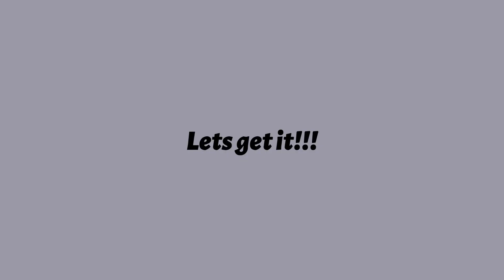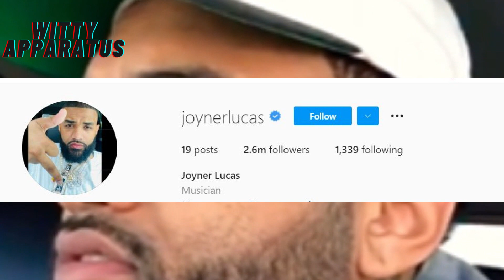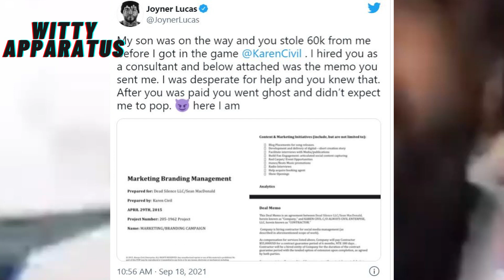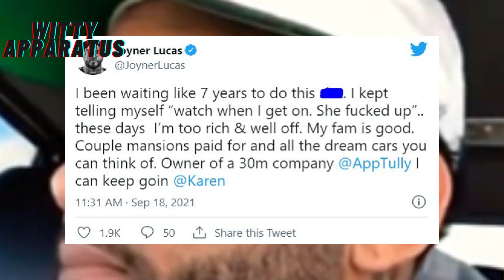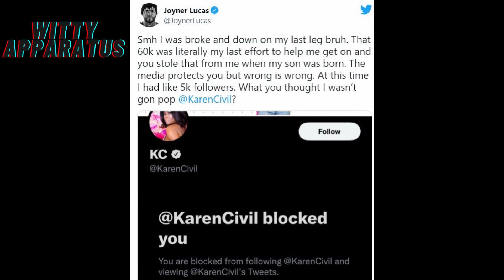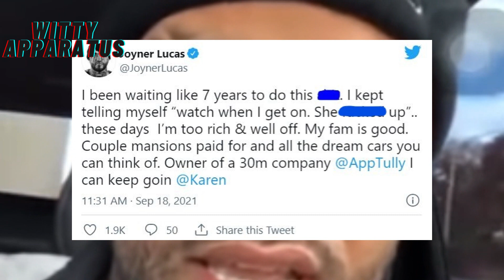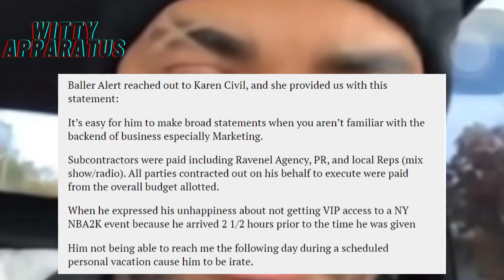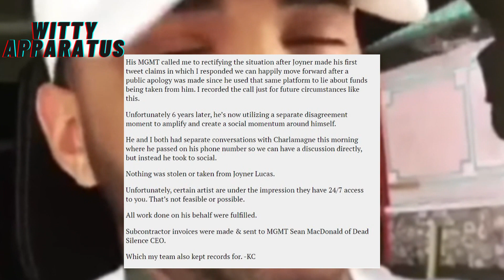Breaking News!! Joyner Lucas Says Karen Civil Allegedly Stole $60K From Him On Social Media?!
Joyner Lucas goes on social media to call out Karen Civil. Joyner Lucas allegedly makes claims that Karen Civil scammed him for $60k on his way up in the rap game 6 years ago. Camron and Jason lee have also allegedly made claims about Karen Civil.